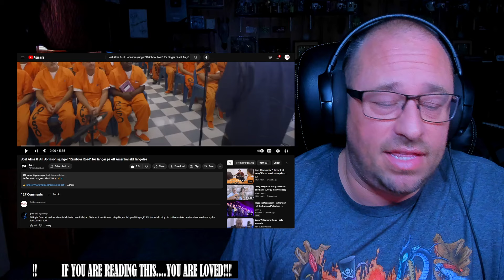Joel Alme & Jill Johnson - Rainbow Road For American Prisoners REACTION!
Use this address:
Highly Combustible

AlphaTyler @AlphaTylerContent
We Streem @SubparProfessional
Simple @itrSIMPLE

Show @svt some love!